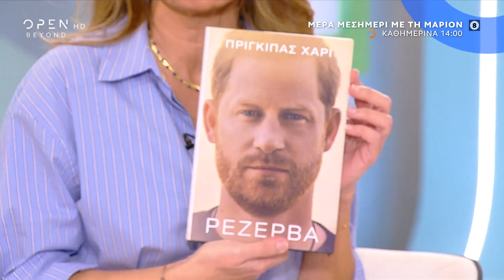Μέρα μεσημέρι με τη Μάριον, καθημερινά στις 14:00 | OPEN TV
Μέρα μεσημέρι, είμαστε συνδεδεμένοι, ενημερωμένοι, on top σε ό,τι συμβαίνει. Μέρα μεσημέρι, είμαστε η δική σου παρέα. Μέρα μεσημέρι με τη Μάριον, καθημερινά στις 14:00 με τη Μάριον Μιχελιδάκη.